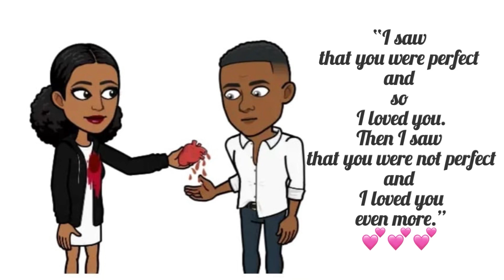Let’s Go to the Beach + Mini Photo-Shoot | Oraine & Danielle 💚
Quick trip to Waves Beach and the name says it all because the waves was so rough. All in all a beautiful sunny day with refreshing breeze. Did a quick mini photo shoot with Danielle got some food and went home.
Model: Daniellle
Photographer: Oraine